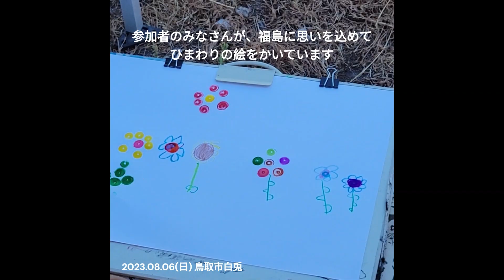福島ひまわりプロジェクトin鳥取 おえかき教室②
おえかき教室の様子です。